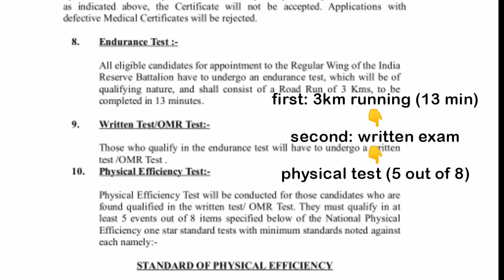INDIAN RESERVED POLICE BATTALION | KERALA PSC |PSC MANTHRA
Indian reserved police battalion
new notification
Kerala psc